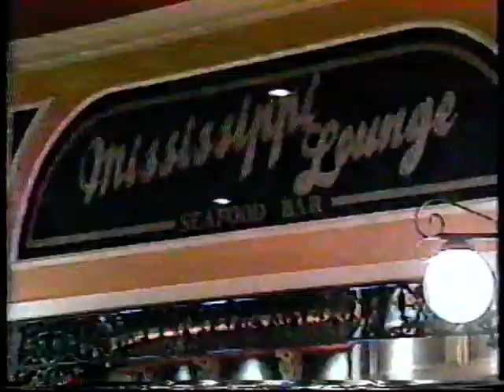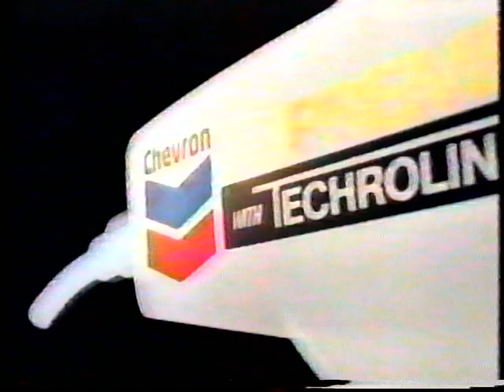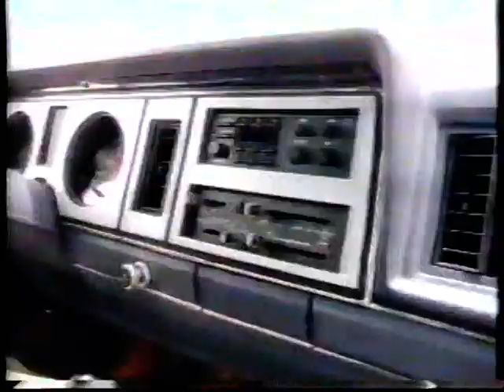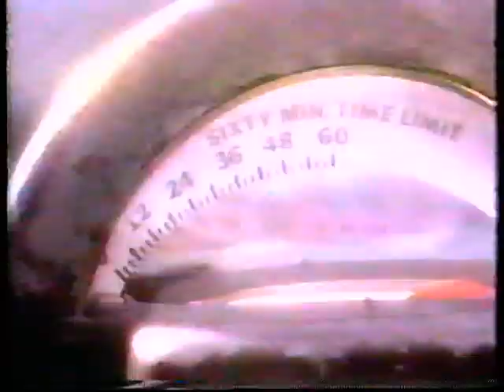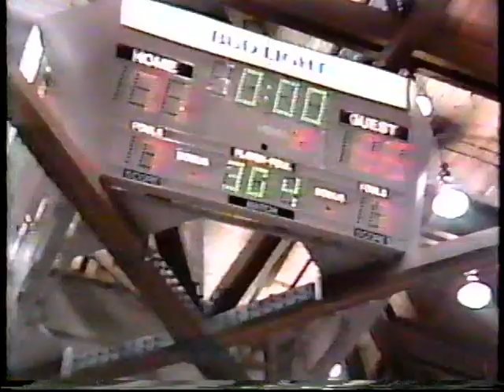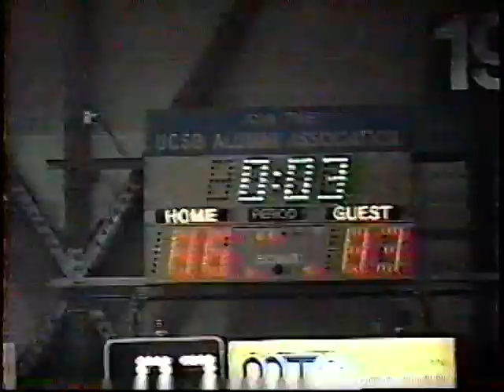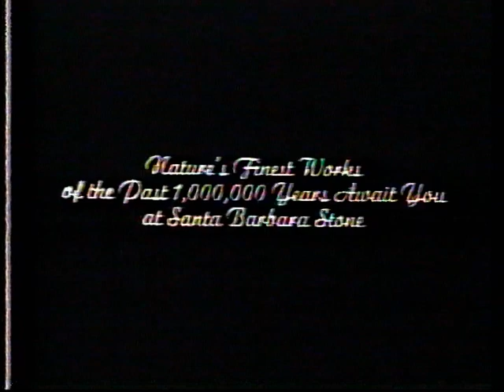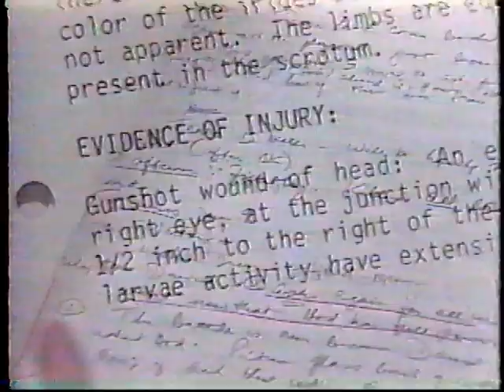UCSB - UNLV 1988; 1990 NCAA games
It's not the best quality, but it's UCSB beating UNLV in 1988; postgame coverage of UNLV win in 1993; first 4 minutes of Michigan State 1990 NCAA game; entire win vs. Houston in 1990 NCAA game